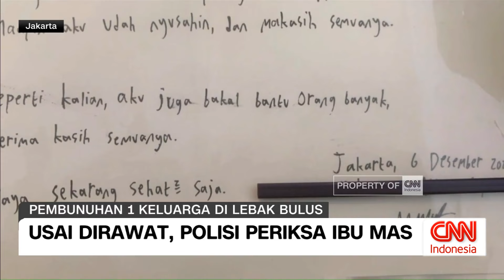Usai Dirawat, Polisi Periksa Ibu M-A-S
Polisi terus menyelidiki kasus pembunuhan tragis yang dilakukan oleh seorang pelajar berinisial M-A-S, 14 tahun, terhadap ayah dan neneknya di Lebak Bulus, Cilandak, Jakarta Selatan.

Pada Senin siang, pihak kepolisian mulai memeriksa ibu dari terduga pelaku, yang merupakan saksi kunci dalam kasus ini. Informasi dari saksi diharapkan dapat memberikan kejelasan mengenai motif dan kronologi peristiwa yang mengejutkan ini.

Kasus ini menjadi perhatian publik karena melibatkan pelaku yang masih di bawah umur, memunculkan keprihatinan tentang masalah psikologis dan sosial yang mungkin melatarbelakangi tindakan tersebut.